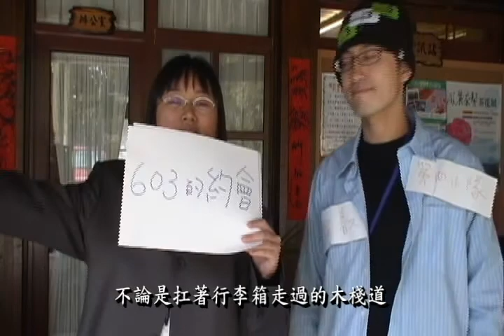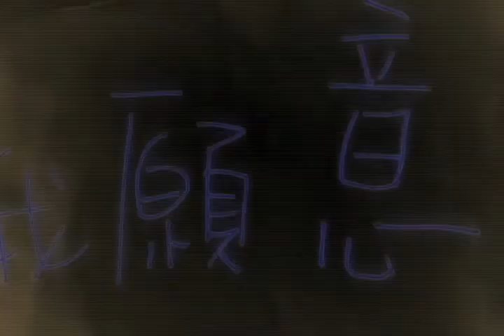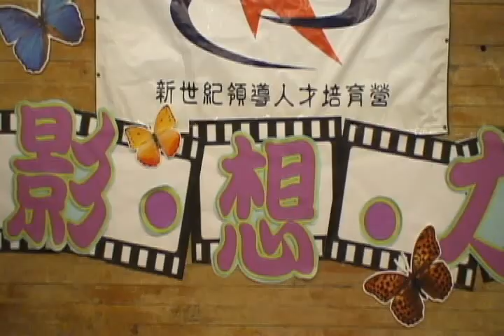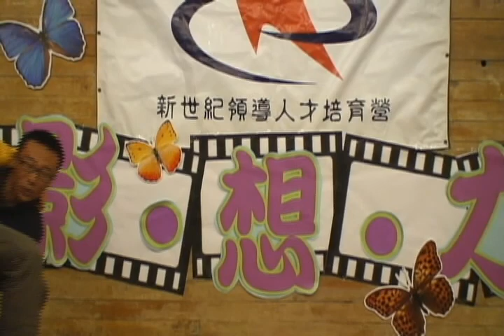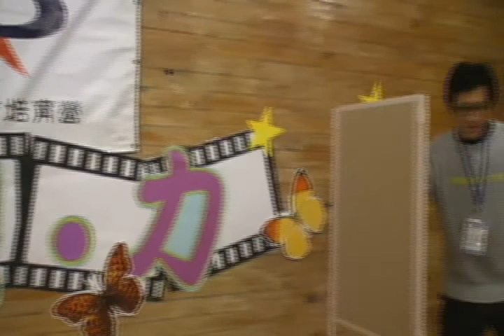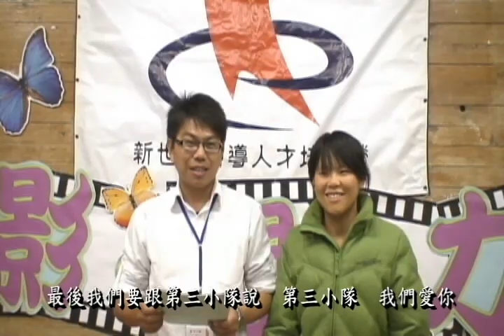100新世紀領導人才培育營中階(中區)-輔導老師